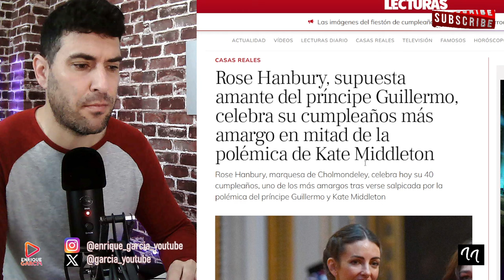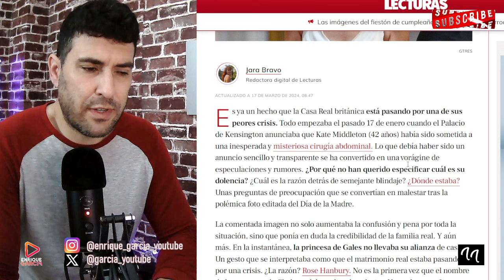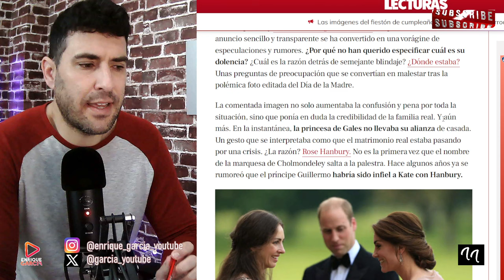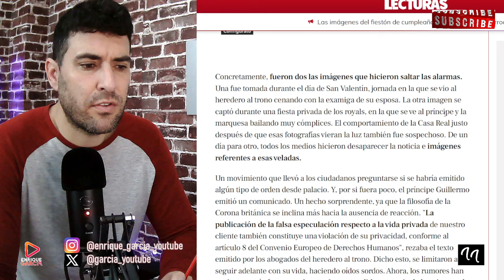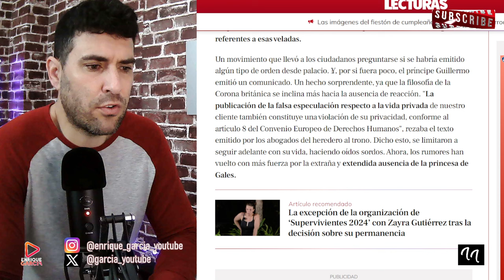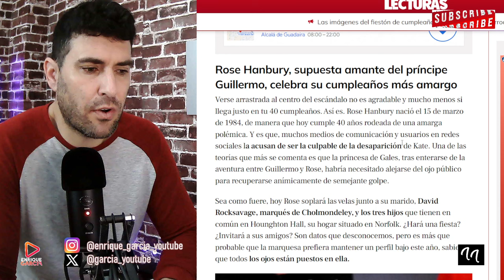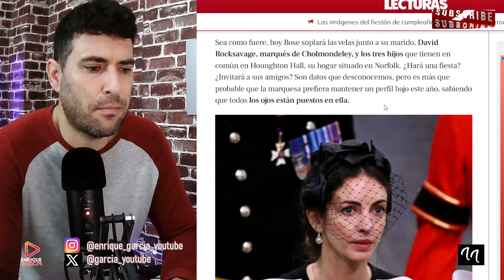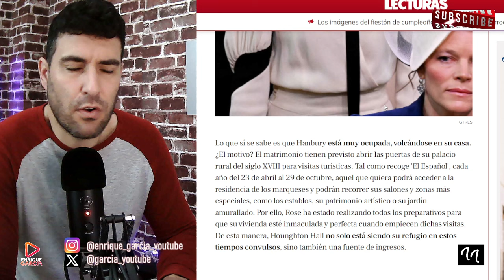COMUNICADO BOMBA DE ROSE HANBURY Y REACCIÓN DE KATE, TRAS SABER QUE GUILLERMO LE ES INFIEL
GRUPO WHATSAPP AVISOS DIRECTOS Y VÍDEOS👇
X @garcia_youtube
SI QUIERES SER INFLUENCER